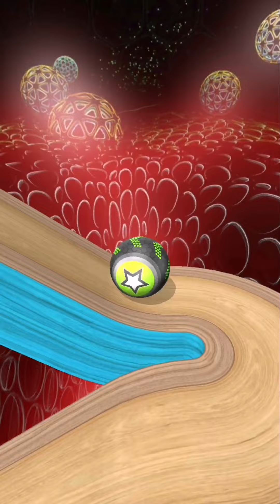Going Balls Super SpeedRun Gameplay New Update Part 916